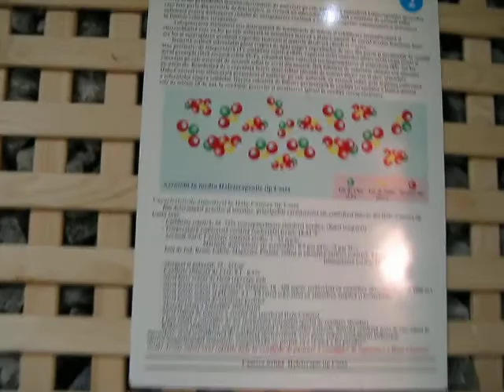In salina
Bloggerii ieseni in salina Terra Centrum